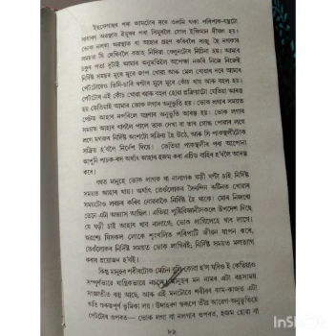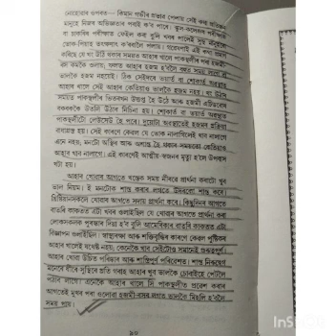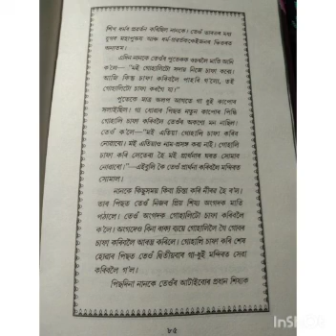সুস্বাস্হ্যৰ নিদান..How to maintain sound health..হোমেন বৰগোহাঞিদেৱৰ সোণসেৰীয়া কথা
গ্ৰন্হ :স্বাস্হ্যৰ সাধনা..হোমেন বৰগোহাঞি